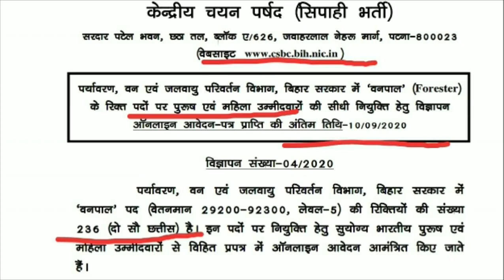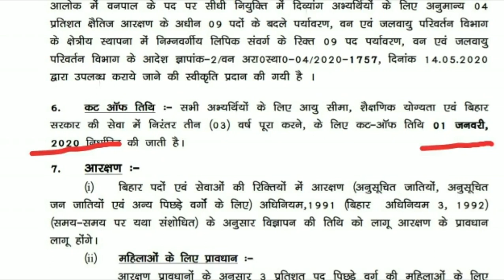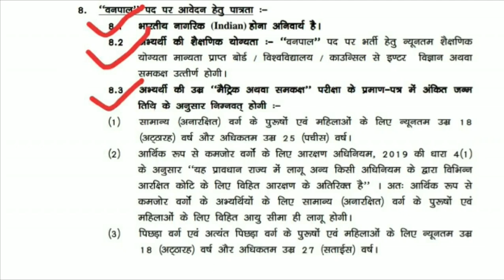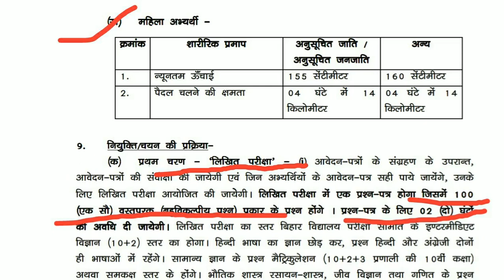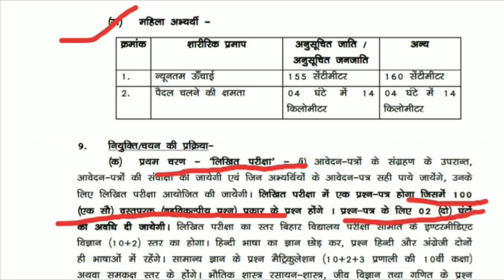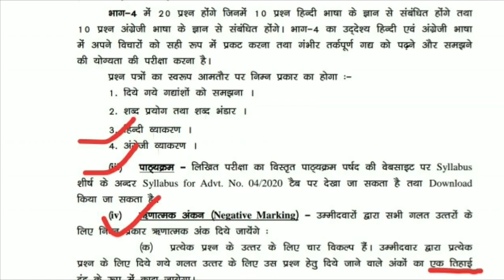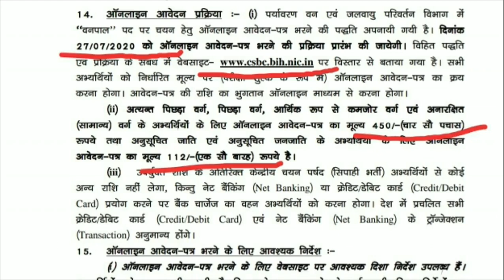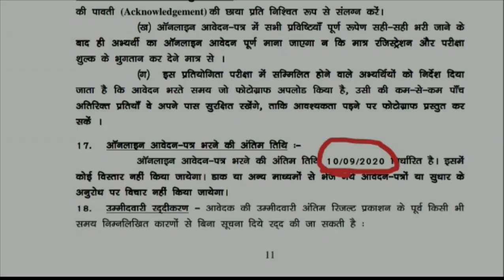केंद्रीय चयन पार्षद (सिपाही भर्ती), पटना द्वारा आयोजित | वनपाल Notification Released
Hey students!

Bihar Police Central Selection Board of Constable (CSBC) has invited online applications for 236 Posts of Forester. Candidates are requested to kindly read all the Important Information, Eligible Criteria, Age Limit, Exam Pattern and more before you apply for it.

Good luck!